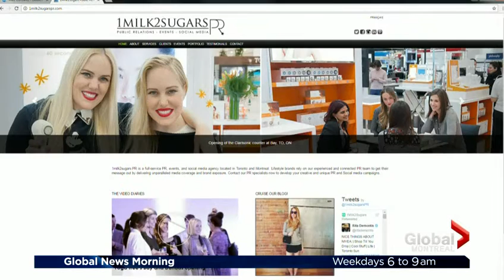CEO & Founder Priya Chopra on Global TV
Our CEO & Founder Priya Chopra shares her experience as an Elite member of the Forbes Agency Council, a mother of three, and successful business woman with host Laura Casella, in Global TV's March 6 segment on Women Entrepreneurs.